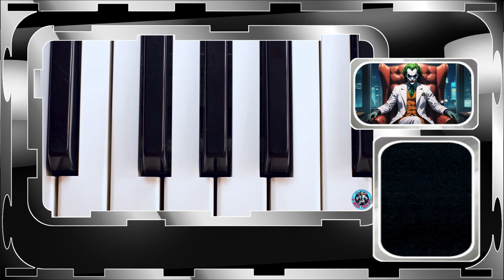Cheating Fiancé Gets Dumped Live On Air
He was about to propose to his GF of 5 Years when he finds out she is cheating, so he pretends to propose on air while he is really dumping her.

THANKS FOR 100 Subs Guys!!!We Going for 300 before January, keep liking, sharing and interreacting in the comments.

Also, be a part of the discussions in the comments, and strive to be open-minded and realistic.